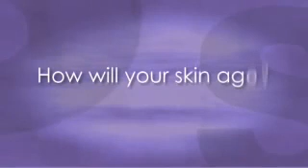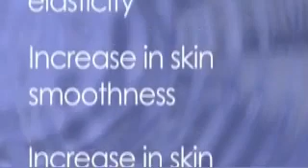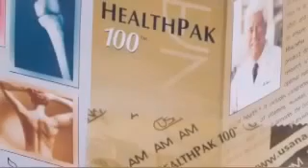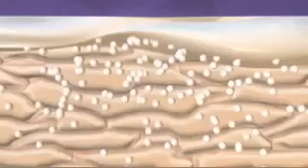USANA Sense Skin Care